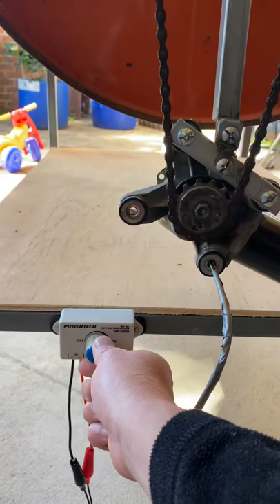Video tutorial Wiper Motor Spit Rotisserie without speed controller and with speed controller!